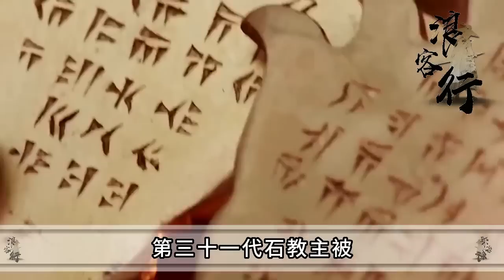十二聖火令到底是什麼東西？明教三任教主因其而死，關鍵原因竟是因為這一點【浪客行】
更多精彩內容：
更多精彩內容：
大家好，這裡是阿浪。
有朋友問，金庸小說《倚天屠龍記》中，遺失江湖的明教十二聖火令到底是什麼東西？
針對這個問題，首先我們都知道中土明教的十二枚“聖火令”來自明教波斯總教，這些聖火令在第三十四代教主張無忌之前，只被當成是鎮教聖物。因而在這之前聖火令帶給中土明教的作用其實並不大，但由聖火令的遺失帶給中土明教的影響和後果卻是十分的嚴重，明教接連三任教主很可能就是因為此事而死。 "觀看更多TVB精彩節目，立即訂閱：